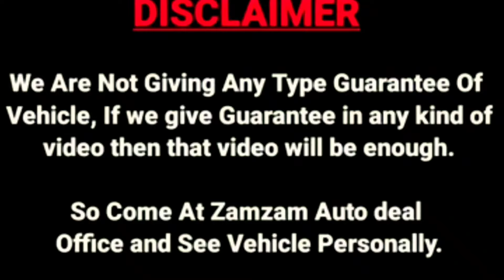લો બજેટમાં સુપર કેરી સુપરો અને છોટાહાથી સસ્તા ભાવે મળશે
બોલેરોપીક‌અપ
second hand bolero pickup ahmedabad

bolero pickup second hand price gujarat

bolero pickup second hand showroom

bolero pickup second hand price

mahindra pickup second hand

second hand bolero pickup surat

bardoli second hand car market

bolero pickup second hand price mp

surat second hand car bazar

bolero pickup modified second hand

Tata, Honda, Hyundai, Toyota, Maruti & Suzuki,  Mahindra & mahindra, Nissan,

second hand bolero in mahesana

second hand bolero in ahmedabad second hand pickup vahan

juna pickup vahan in gujrat bolero,chota hathi,tata,mahendra in mahesana

magic passenger

second hand tata magic price in odisha second hand tata magic price in nepal

second hand loading gadi delhi second hand loading gadi pune

second hand loading gadi nagpur second hand loading gadi bhopal

second hand loading gadi jaipur second hand loading gadi in gwalior

second hand loader gadi

aurangabad second hand loading gadi

second hand loading auto

second hand loading gadi delhi

second hand loading

second hand loading tempo

second hand loading gadi pune second hand loading rickshaw

second hand chota second hand chota hathi

second hand chota hathi price second hand chota hathi kolkata

second hand chota tractor

second hand chota hathi pune second hand chota hathi raipur chhattisgarh

second hand chota hathi odisha second hand chota hathi iharkhand